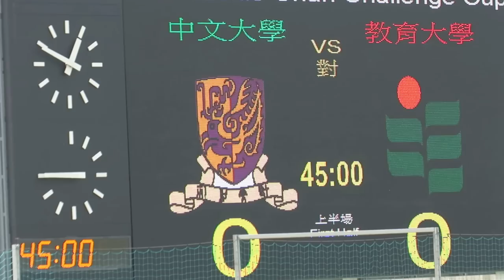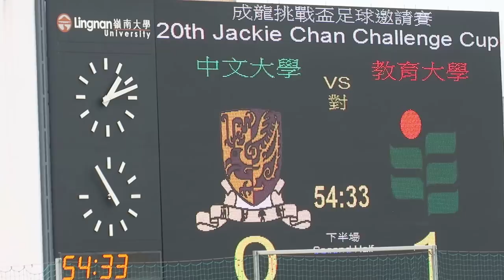中大vs教大(2016.10.22.大專成龍盃足球賽四強)精華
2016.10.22.嶺大運動塲 12:00 中大(藍) 0: 1 教大(黃)